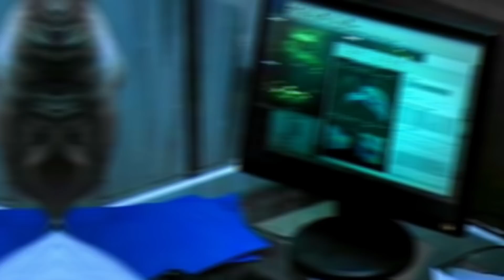✅Cae del cielo y liberan horribles criaturas sobre la gente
Un día algo cae del cielo, y se dan cuenta que horribles monstruos son liberados en la ciudad.